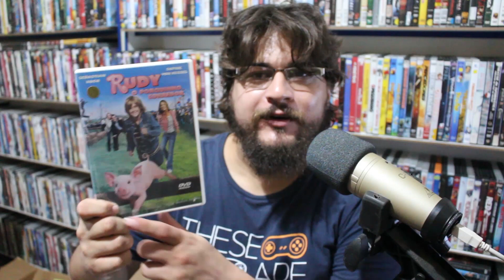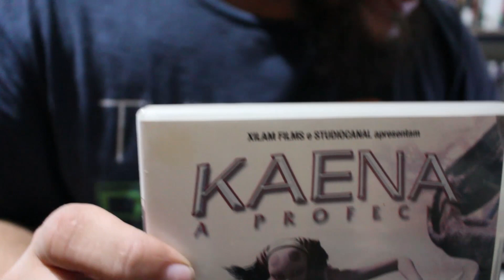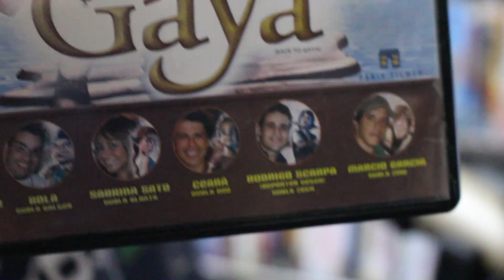DVDs por 1 real na OLX (200 DVDs da OLX parte 7)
Este vídeo foi gravado antes da quarentena, então fiquem em casa.

Neste Vídeo eu mostro alguns DVDs que eu comprei num lote de 200 DVDs por apenas 1 real cada.